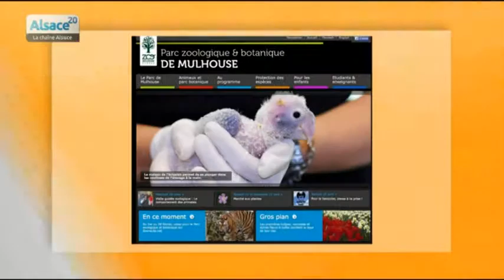Votez pour le zoo de Mulhouse !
Sites webs/blogs, copiez cette vidéo avec le bouton "Intégrer" !
 Du lundi au vendredi, Olivier Hahn présente son image du jour !